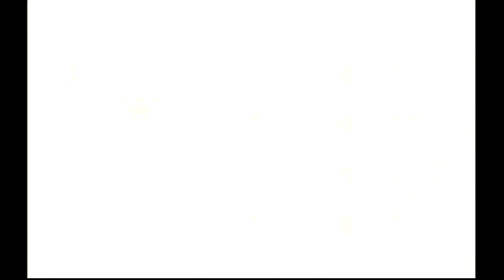Mario Party 4 (GCN JPN) (Daisy Story Mode 5 - ひやひやパーティ)